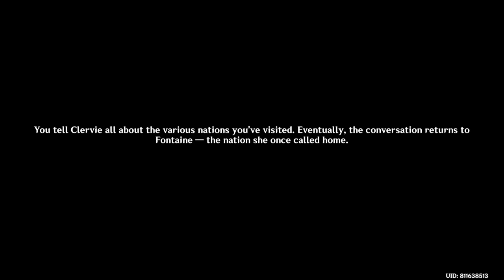Genshin Impact Shorts : Fulfilling Clervie's Last Wish